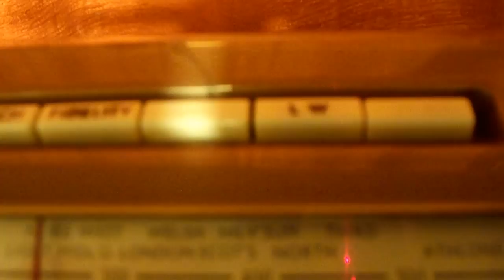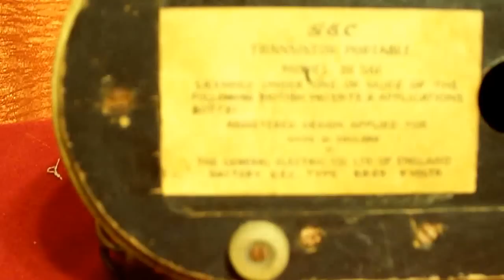g.e.c. radio finished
The completed restoration of a  G.E.C.  BC 561 from the UK. This is a all wood  all transistor portable from 1961. This radio has MW [AM] and LW bands. The feature of the set is that it has no front or back and can set in the middle of a room. The speaker opening is on both sides.
This was a radio I had as a kid in 1980 that I found in my grandpa's basement.
He collected junk like me. So when I found this I had to have it. They also made a BC 562 that had FM and UHF. and a BC563 that had AM and FM In the same case.